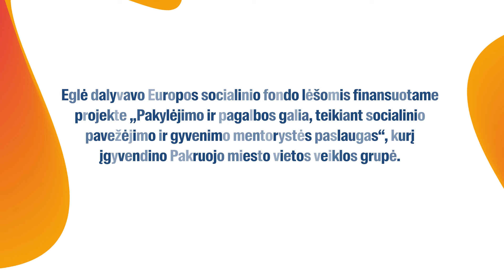Pakeisti gyvenimą Eglei padėjo meilė vaikams ir mentorystės programa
Pakruojyje gyvenanti Eglė Juozauskienė augina tris vaikus ir būtent jie tapo motyvacija keisti gyvenimą iš pagrindų. Dėl šeimoje kylančių problemų, vaikų nepriežiūros ir nederamo elgesio su mažaisiais ji buvo įrašyta į Lietuvos probacijos tarnybos priežiūrą.

„Bėgdama nuo šeiminių problemų, vartojau alkoholį, maniau, kad jis slopina problemas, nesuvokiau, kad iš tiesų tik didina. Iš tikrųjų, kai susidūriau su teisminėmis problemos, supratau - viskas, kažką reikia keisti. Manau, tai ir buvo lūžis“, - sako Eglė, kuri  pasiryžo nutraukti nesėkmingą antrą santuoką, atsisakė alkoholio, netinkamų draugų ir įsitraukė į Europos socialinio fondo lėšomis finansuotą projektą „Pakylėjimo ir pagalbos galia, teikiant socialinio pavežėjimo ir gyvenimo mentorystės paslaugas“, kurį įgyvendino Pakruojo miesto vietos veiklos grupė. Eglės įtraukimą į projektą paskatino Probacijos tarnybos specialistės, kurios įžvelgė jos norą keistis ir tapti tinkama mama vaikams.

Moteris tikina, kad dalyvavimas „Gyvenimo mentorystės“ programoje greičiausiai buvo esminis postūmis į šviesą. Augusi be mamos, be palaikymo ir emocinės bendrystės, ji suvokė, kad labiausiai stokojo žmogaus, kuris patartų, palaikytų ir nelengvu metu būtų šalia. Eglės gyvenimo mentore tapo buvusi Pakruojo rajono savivaldybės kultūros darbuotoja, bibliotekininkė, paminklotyrininkė, pirmoji rajono gidė Valentina Alekseriūnaitė.

Veiklos grupės vadovė Vaida Šeižė atvirauja, kad viena projekto esmių buvo dirbti su žmogumi įtraukiant ir kultūrinę pusę – lankantis muziejuose, lankytinuose objektuose, sudominant kultūrine veikla. Taip žmogui parodomas ir itin platus veiklų spektras,  atveriamas naujų žinių bei potyrių pasaulis, taip pat kuriamas tarpusavio ryšys. Tai, kad Valentina yra gidė, anot V. Šeižės, šiuo klausimu labai padėjo, tačiau ir pats sprendimas, grąžinti žmogų į sociumą ne tiesiogine forma, o per kultūrą – labai pasiteisino.